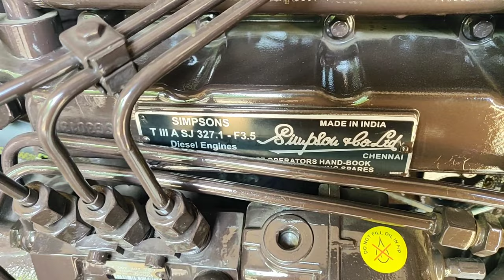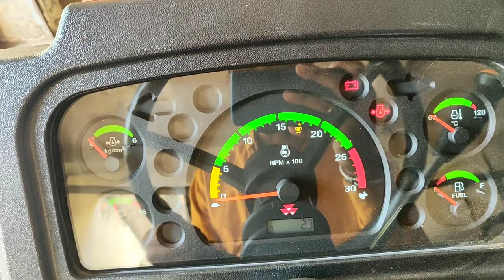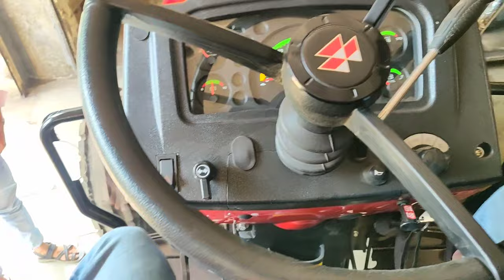NEW Massey Ferguson 9500 50hp tractor full review And specification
MF 9500 E 50 hp
Product Specifications
HP Range 50 HP (36.76 kW)
Engine SIMPSONS SJ327.1 TIII A
Cylinders 3
Cubic Capacity 2700 cc (2.70L)
Fuel Injection Pump Inline
Clutch Type Dual
Transmission Type Comfimesh
Number of Speeds 8 Forward + 2 Reverse
Tyre Dimensions 7.5 x 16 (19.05 cm x 40.64 cm) Front
14.9 x 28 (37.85 cm x 71.12 cm) Rear
Option: 7.5 x 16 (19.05 cm x 40.64 cm) Front
16.9 x 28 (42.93 cm x 71.12 cm) Rear
Forward Speed @ rated RPM 35.8 kmph
PTO Type Qudra PTO
PTO Speed 540 RPM @ 1790 ERPM
Hydraulics Lifting Capacity (Lower Links at Horizontal Position) 2050 kgf
Three-point Linkage and Controls Draft, position and response control.
Links fitted with CAT-1 and CAT-2 balls (Combi Ball)
Brake Type Oil immersed brakes
Electricals 12 V 88 Ah Battery, 12 V 35 A Alternator
Features Asli side shift, auxilary pump with spool valve, glass heat deflectors, company fitted hitch